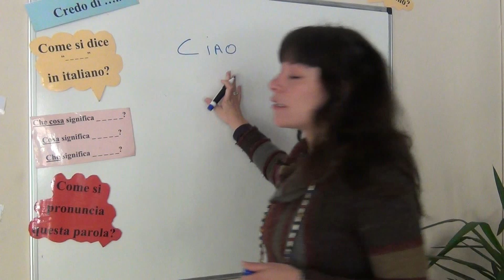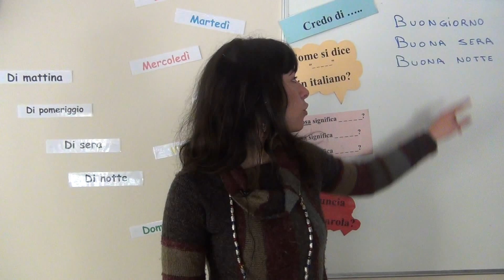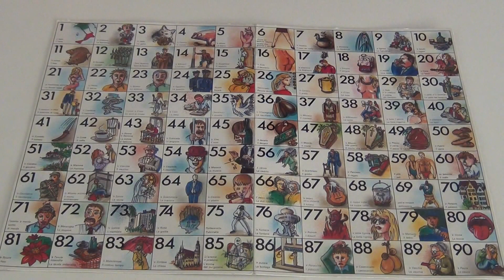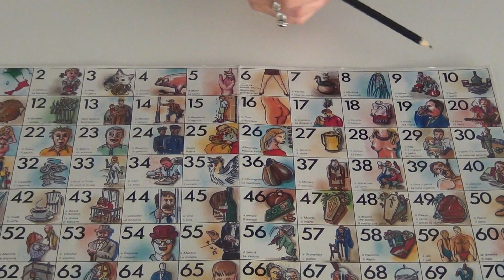Curso básico de italiano - Clases italiano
Curso básico de italiano - Clases italiano. Aprende con Ada Plazzo profesora del centro ama l'italiano los conceptos básicos del Italiano. En el siguiente vídeo Ada te explica los principios básicos del italiano. En nuestro canal general puedes encontrar todo lo que se te ocurra por hacer, aprender, disfrutar y aconsejar. En unComo. te mostramos cómo hacer dibujos, maquillajes, juegos infantiles, consejos de decoración, música, idiomas, experimentos, manualidades, baile y muchísimas cosas más.